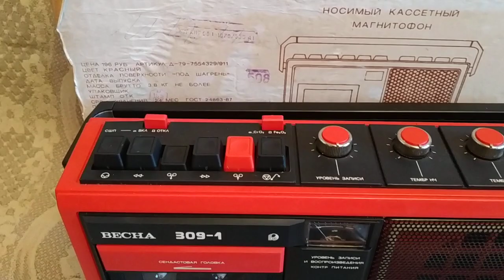Магнитофон "Весна 309-1" новый, проверка